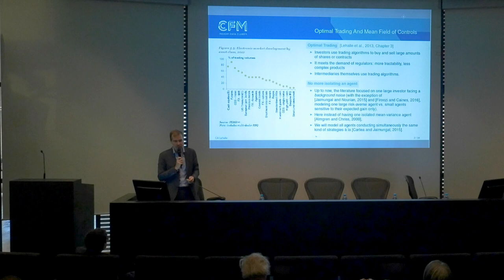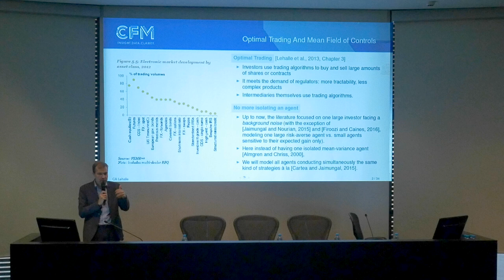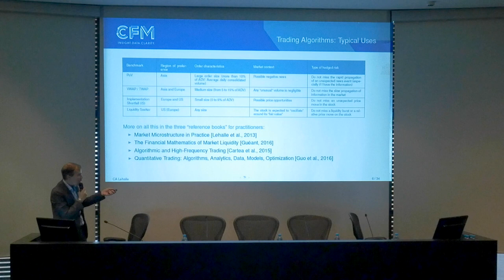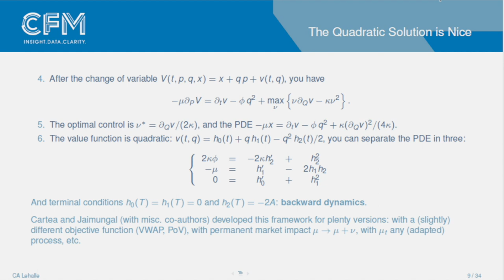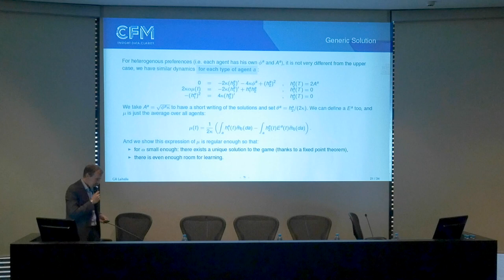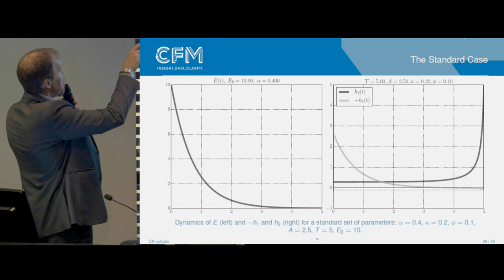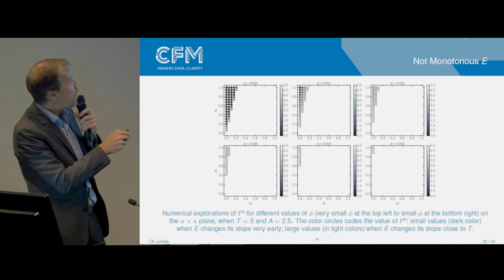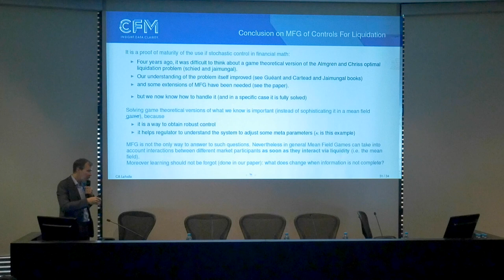A mean field game of controls: closing the loop of optimal trading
Charles Albert Lehalle lors de la journée des chaires 2017 de l'Institut Louis Bachelier.